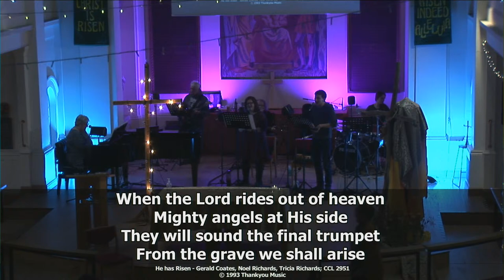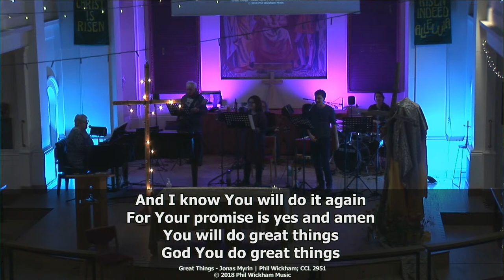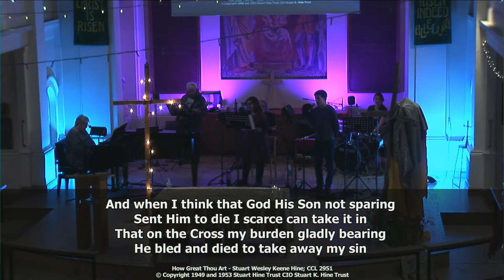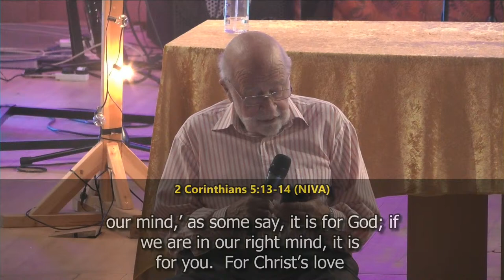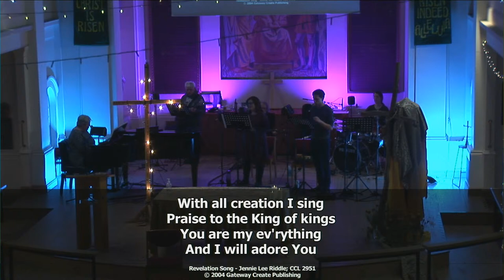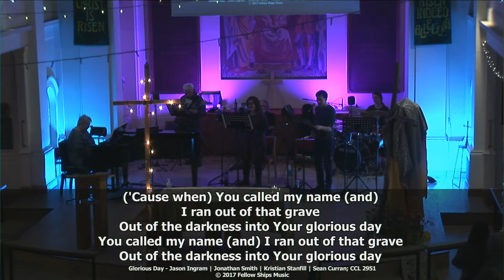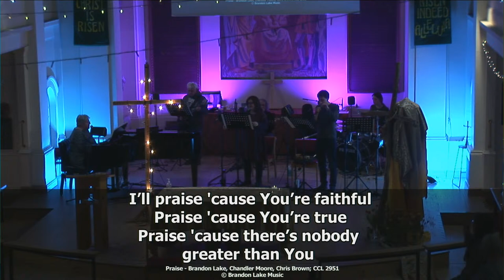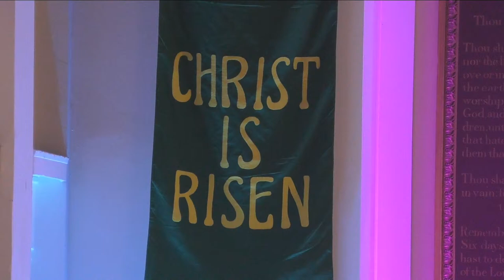The 6pm Gathering - 31st March 2024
Welcome to the 6pm Gathering at St John's Church, Egham